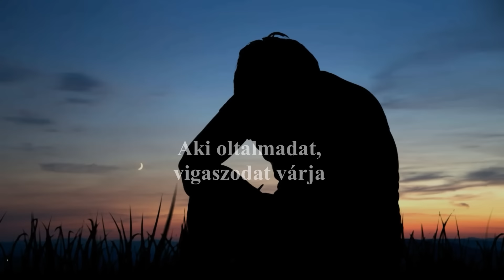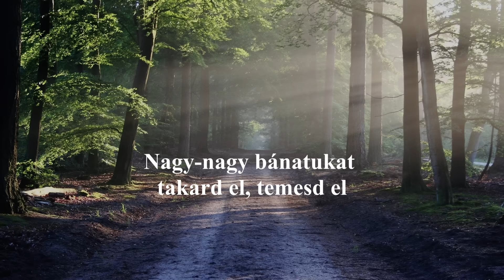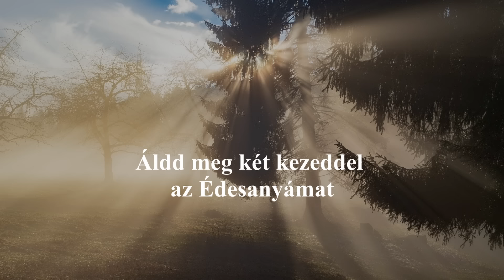Dsida Jenő - Hálaadás (Köszönöm az édesanyámat) - László Attila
Dsida Jenő - Hálaadás (Köszönöm az édesanyámat)
László Attila előadásában.